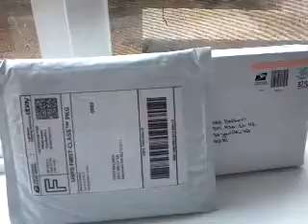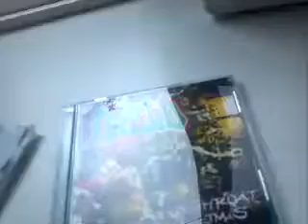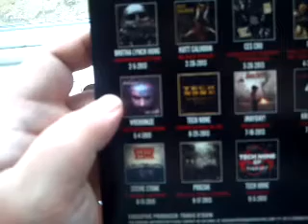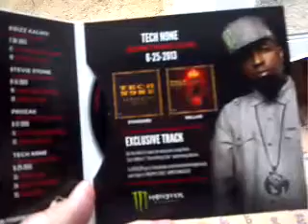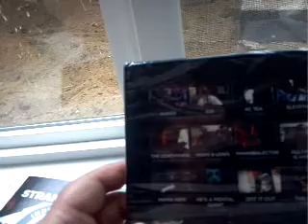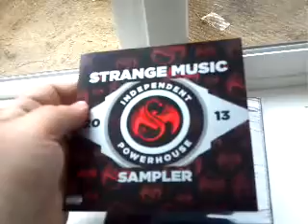I got two packages in the mail today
my  boxing video